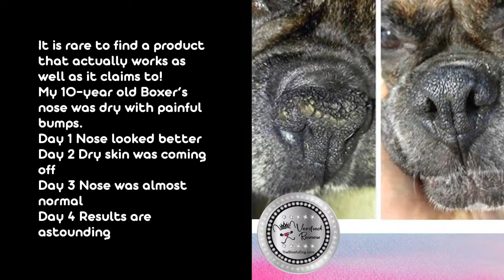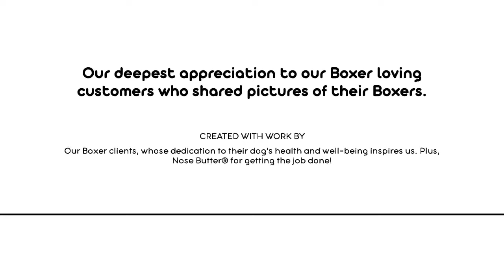The Blissful Dog Boxer Nose Butter - Before & After Pictures & Rave Reviews NEW 2020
Boxers are a hoot! Intelligent, full of energy, loving with sleek good looks. Sadly, our Boxers are also prone to dry noses - from just a bit dry to full on extreme dryness called Nasal Hyperkeratosis. Our Nose Butter has been helping Boxer noses regain that puppy soft look and feel since 2002.

This video shows Before & After pictures, Rave Reviews and lotsa pictures of Boxers.